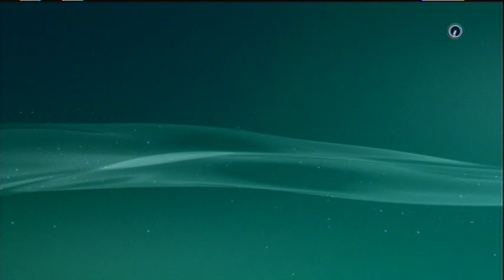SSF2THDR 6-28-19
Online SSF2THDR Highlights on ps3!